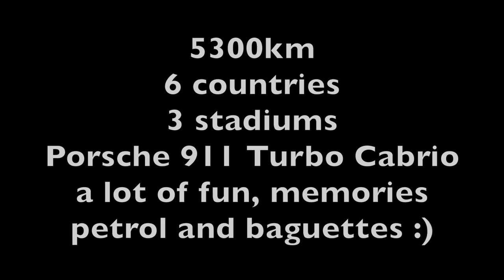eurotrip2016 w/Porsche 911 Turbo Cabrio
Short movie from our trip through few european countries to support our Czech football team in France.

Our first clip and work with camera so please be patient to the end :)

Like, dislike, comment, share..